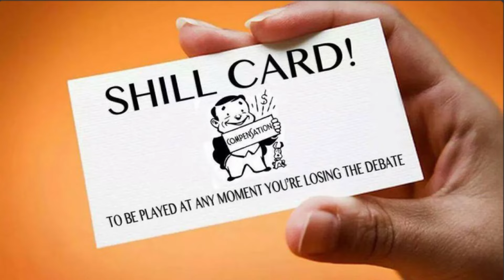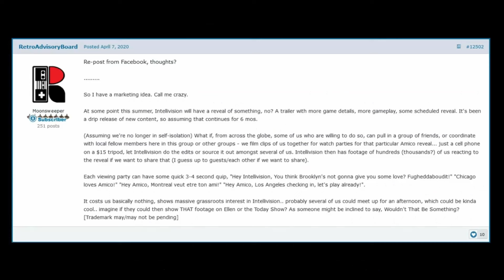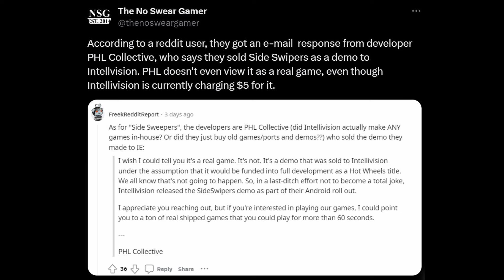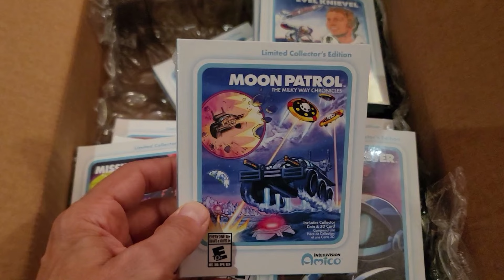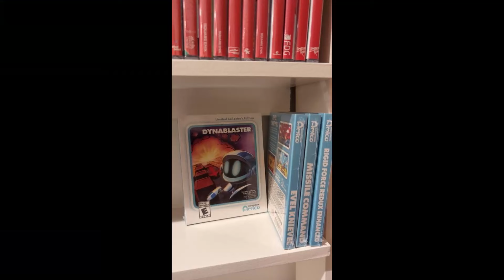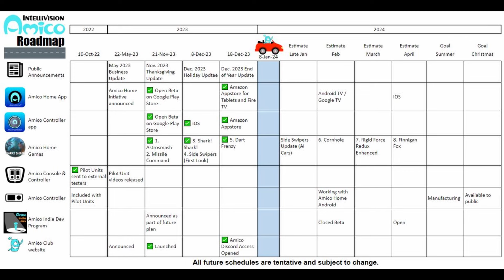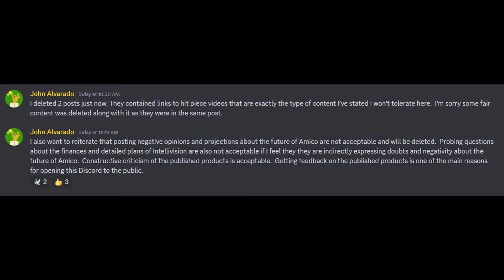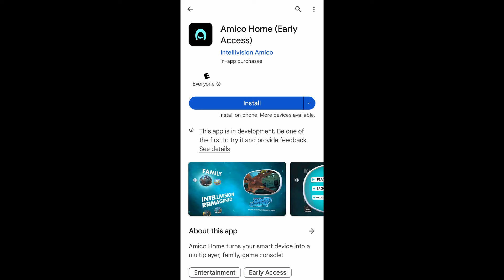Intellivision Amico Tommy Tallarico Amico Home Is A Troll - 5lotham